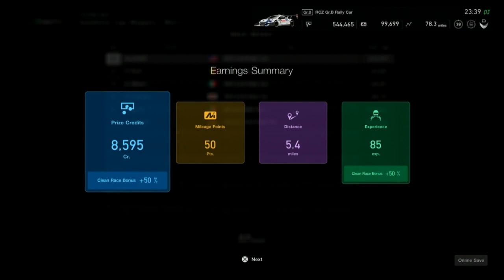Gran Turismo Sport Race2107